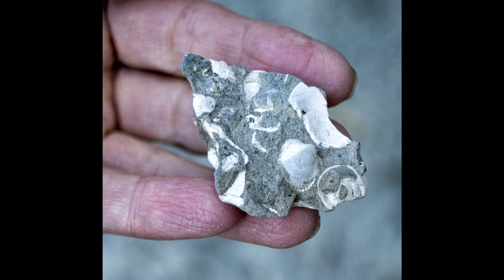Looking for Fossils on Sucia Island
May was a wonderful month in the Pacific Northwest and was brilliant for my weekend trip to Sucia Island Marine State Park in the San Juan Islands. This was a quick weekend trip but my days were filled with exploration, photography, camping and relaxation.

In Part 2 of my 4-part vlog on Sucia Island, I go in search of fossils embedded in the sandstone cliffs embracing Fossil Bay.

Ancestral lands of the Samish and Lummi Peoples.

Stills Camera: Sony a65
Video Camera: DJI Osmo Pocket